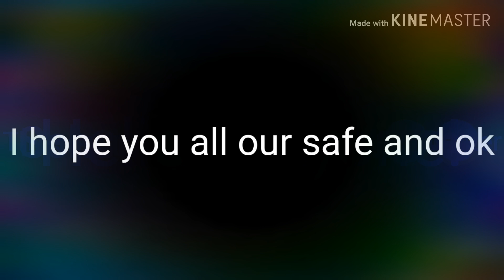Gacha Life: Update